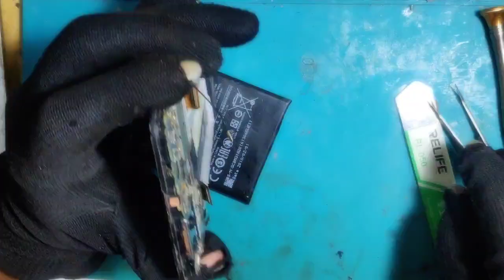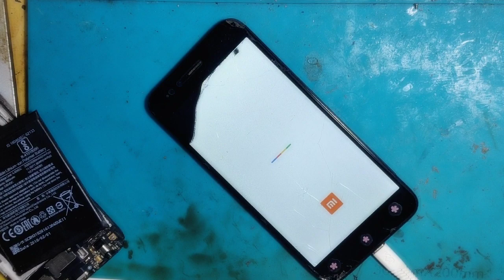Xiaomi mia1 | 2 hp jadi 1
cara simple membuat 2 hp jadi 1

nonton smpai habis biar bisa praktek sndiri drmh